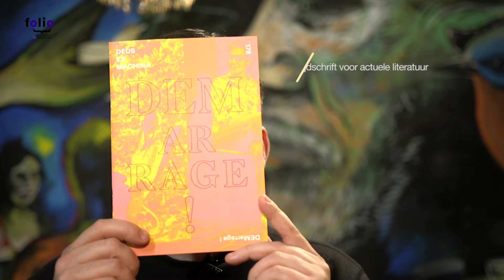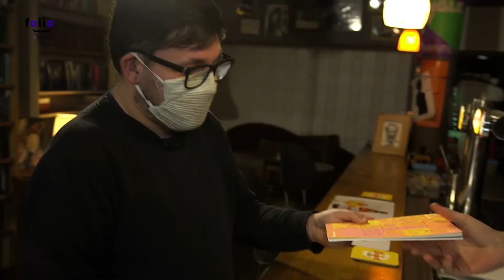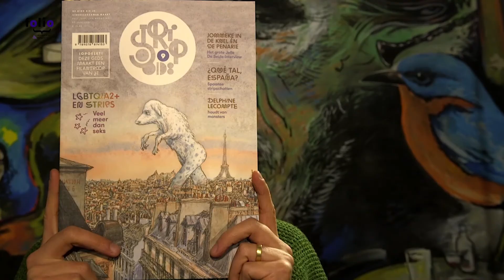DENDERLAND TV - Bladspiegel - Aflevering 9